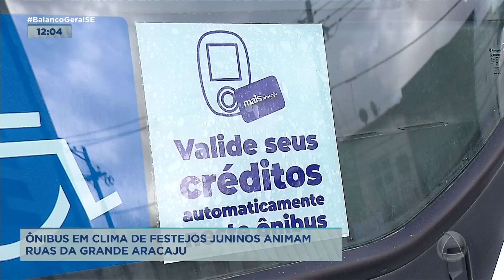Ônibus em clima de festejos juninos animam ruas da grande Aracaju - Balanço Geral Sergipe